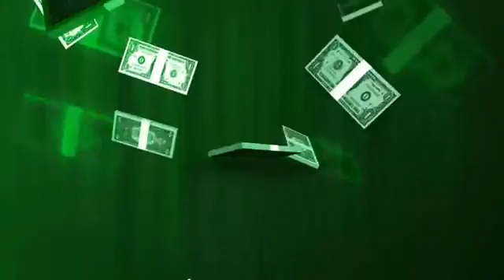Attitude boys status